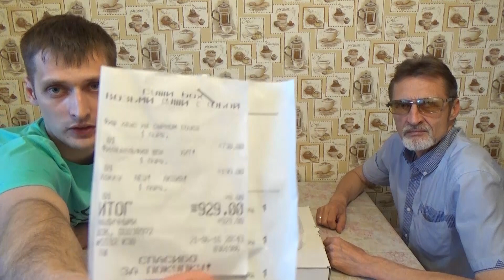Отец пробует пиццу от Суши BOX. Доставка пиццы и роллов отзывы от Vilimas TV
С Вами был Vilimas TV до встречи в новых выпусках!